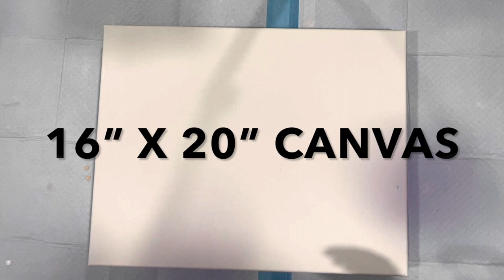#144 A Couple of Fun Colorful Fluid Acrylic Chaos Pours Just In Time For Spring!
COLORS:
Colourarte Primary Elements: •Pineapple Crush
•Burmese Red
•Vivid Intense Vermilion Red Orange
•Amethyst Queen
•Prizm Pour Pink Carnation
•Blue Grotto

Regular Colors:
•Creative Inspirations Cobalt Blue
•Pebeo Iridescent Red Blue
•Creative Inspirations Ultramarine Blue
•Arteza Pearl Tangerine Orange
•Masters Touch Light Portrait Pink
•Masters Touch Persian Red
•Masters Touch Light Purple

The Fluid Art Experience is coming up fast in Seattle, WA April 27-29, 2023! The lineup of artists is incredible and I am honored to be teaching two classes at this event, so make plans now to attend! You will learn so much, have the best time pouring paint with all of us and have a blast at all of the social events that are scheduled. I can’t wait to meet you!

There’s no greater feeling than pouring paint on to a canvas and watching magic happen before your eyes! I’m so honored to be displaying my work in two local restaurants and a gallery, Art Machine Gallery, here in Houston – so exciting! Thank you so much for coming along on this journey with me!**